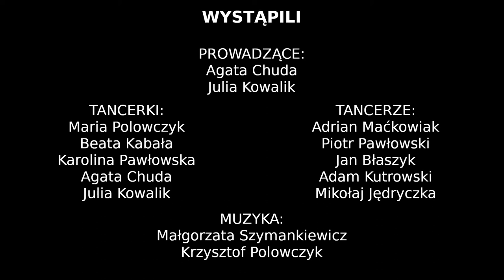Pieśnioteka - czyli wirtualna Biskupizna (odc. 16)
"Pieśnioteka - czyli wirtualna Biskupizna" to podcast realizowany przez Biskupiański Zespół Folklorystyczny z Domachowa i Okolic wraz z członkami zespołu "Młodzi Biskupianie" przy Szkole Podstawowej w Starej Krobi oraz GCKiR w Krobi.
W kolejnych odcinkach prezentowane i przybliżane będą poszczególne elementy tradycji kulturowych Biskupizny.

Projekt dofinansowany ze środków Ministra Kultury i Dziedzictwa Narodowego pochodzących z Funduszu Promocji Kultury.